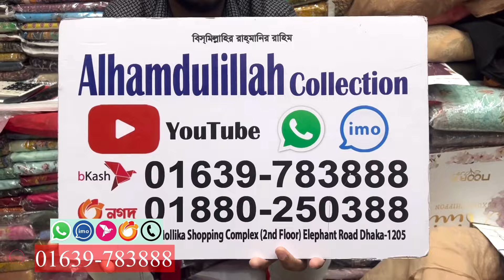Noors Shanaya Luxury Chiffon Collection | Noors Luxury Eid Collection